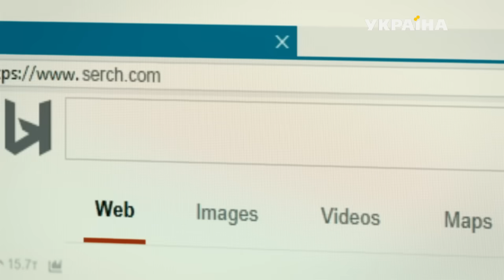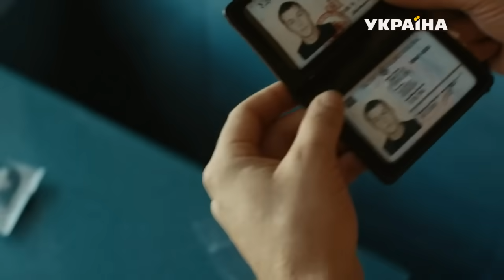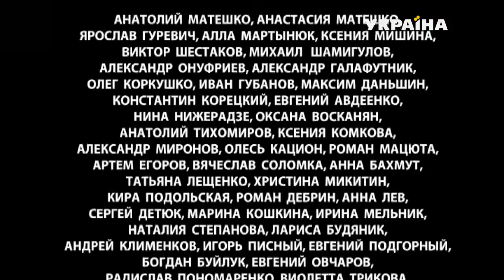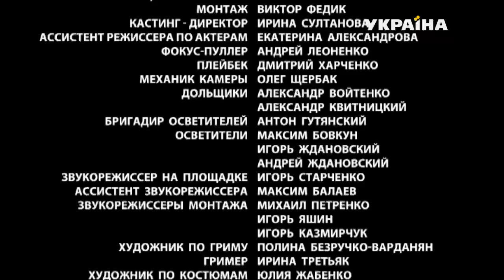Артист (Серия 1)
Актер Максим Нестеренко, много лет игравший в сериалах, остается без работы, его преследует ряд неудач и на профессиональном поприще, и в личной жизни. В довершение ко всему, он задолжал «серьезному человеку» большую сумму денег и не может расплатиться в срок. Чтобы решить вопрос долга, Максим соглашается выполнить одно поручение, не подозревая, что ждет его в дальнейшем.